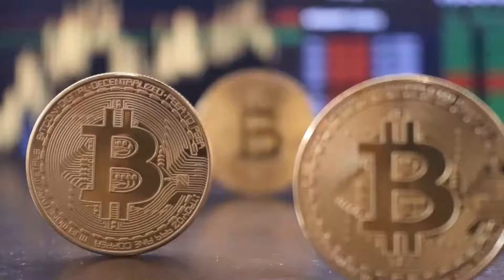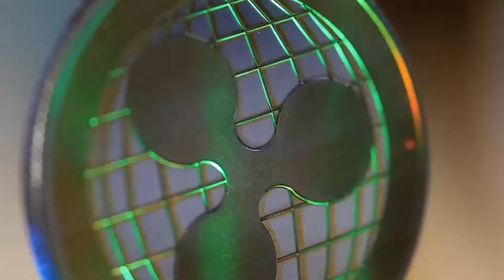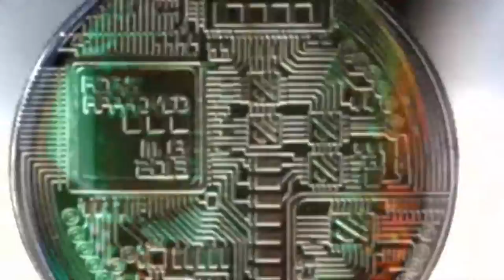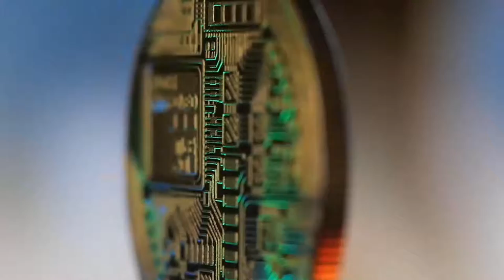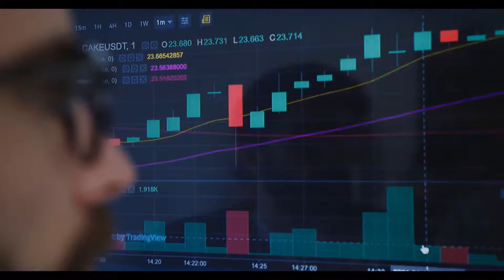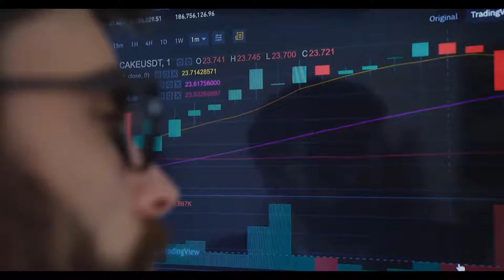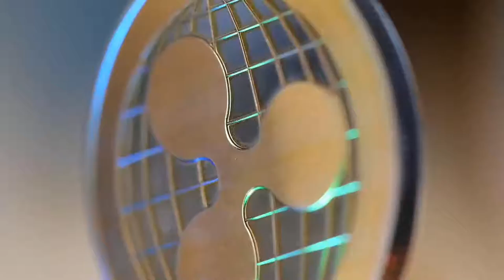UNI HOLDERS ARE IN DANGER!! URGENT NEWS - UNISWAP PRICE PREDICTION & ANALYSES